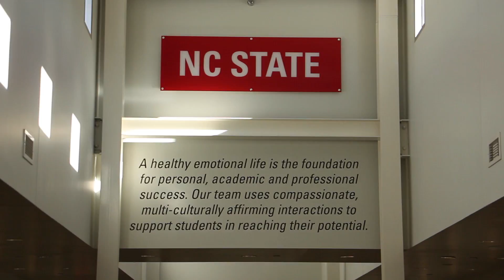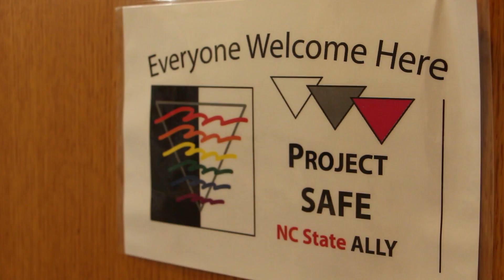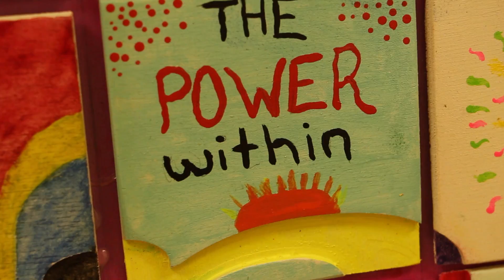Monica Osburn American College Counseling Association Director of the Year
Dr. Monica Osburn, director of the NC State University Counseling Center, was awarded the American College Counseling Association's Director of the Year Award on February 17, 2017.